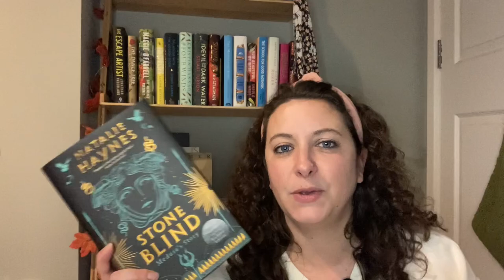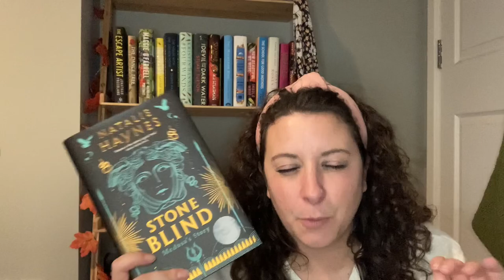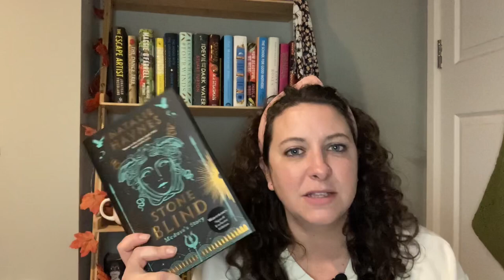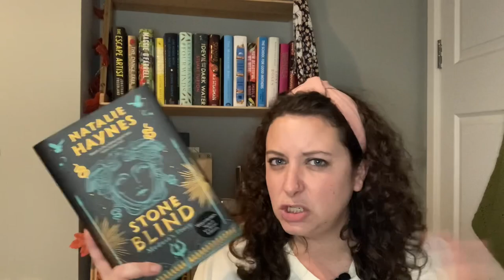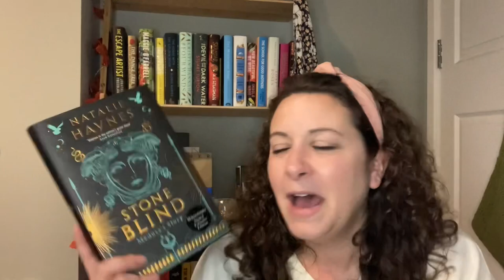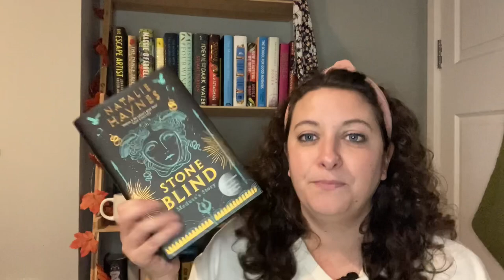Stone Blind by Natalie Haynes Review [spoiler free]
Does Stone Blind live up to the hype?!

Gem xx